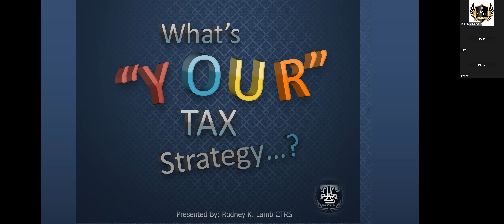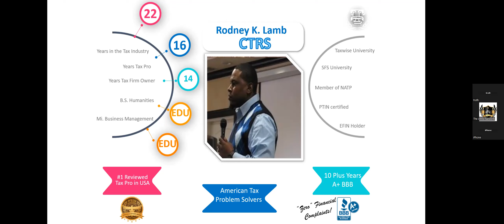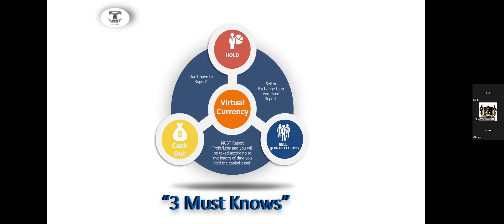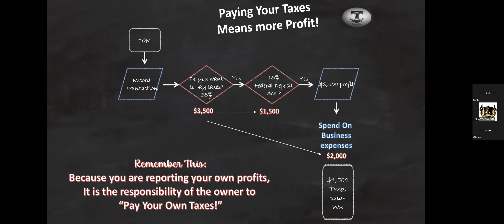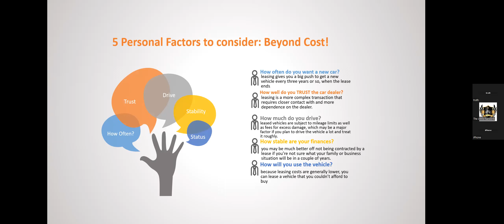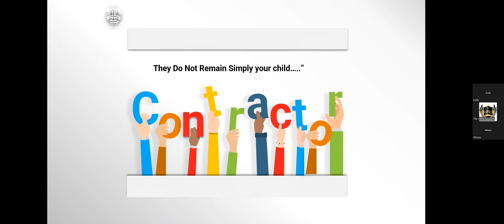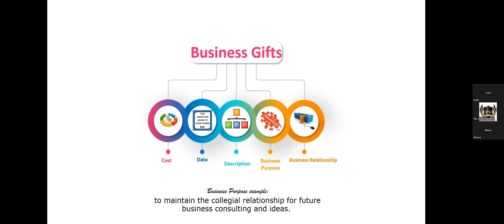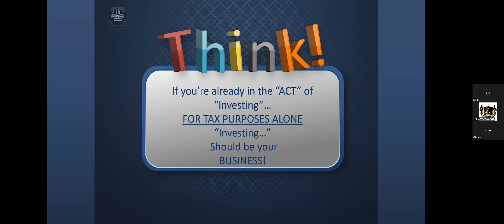Why You Need A Home-Based Business ... Episode s1 b12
This Video will explain WHY YOU NEED A HOME-BASED BUSINESS ...
Episode s1 b12

📥 GUEST SPEAKER:   Rodney K. Lamb  CTRS

Episode s1 b11

If you enjoyed this video 📹 watch the next episode of GameTime
NobleMikeTV.com